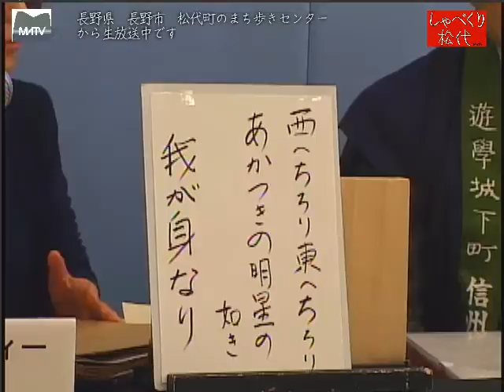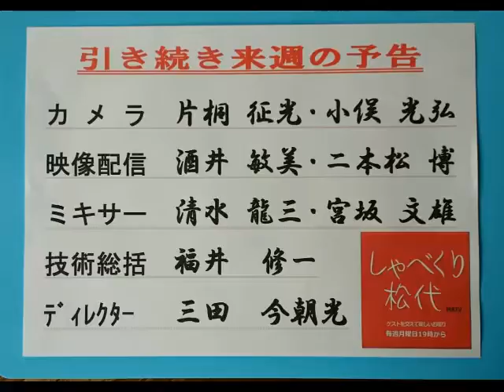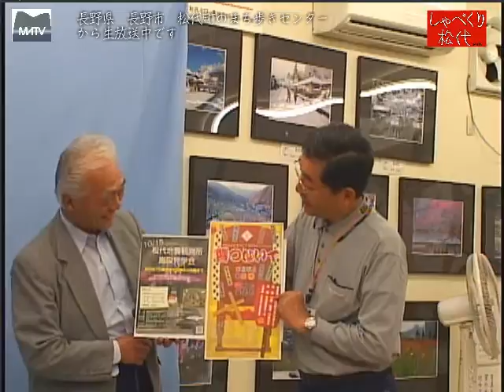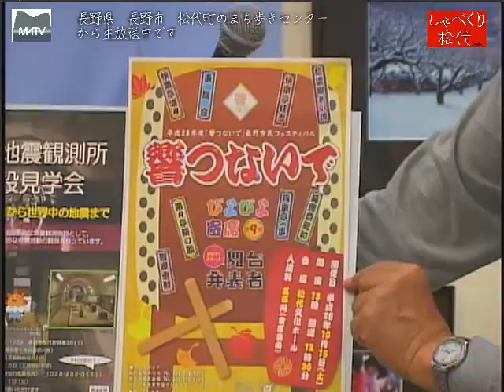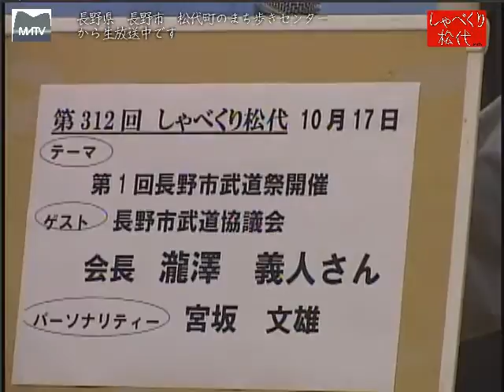しゃべくり松代 第311回 真田十万石と真田信之 [松代テレビ局]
真田10万石まつりも、無事終わり、大河ドラマ『真田丸』もクライマックスに入りました。真田の名を有名にしたのは、信繁ですが、250年に渡り、真田家を残したのは、信之の力量と政治能力と云われています。
ゲスト:秋祭り実行委員会　副本部長:八田　慎蔵さん